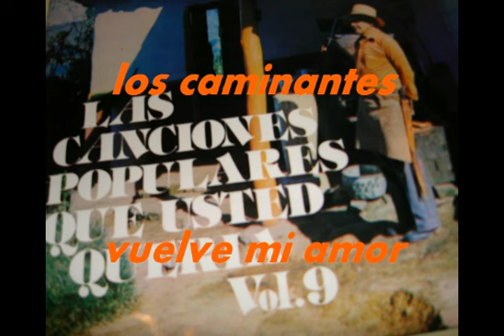VUELVE MI AMOR.-LOS CAMINANTES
Los Caminantes.- Fabio Jaramillo - Antonio Rojas
Vuelve mi amor es otra de las grandes creaciones de este dueto.